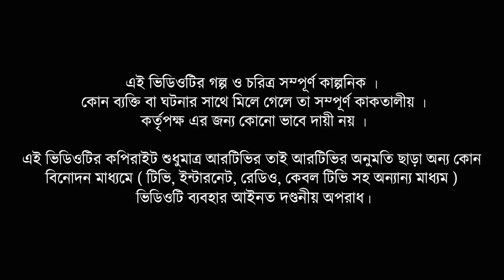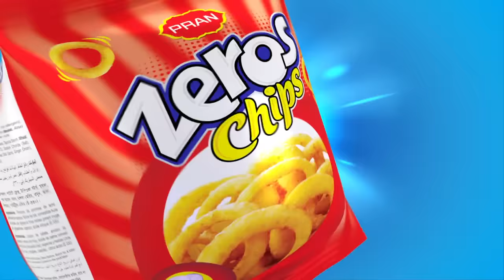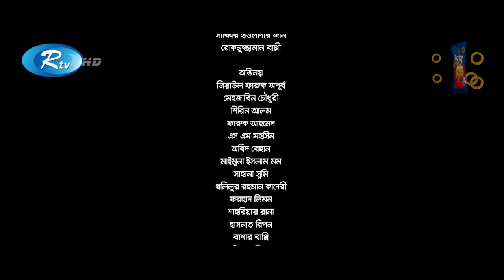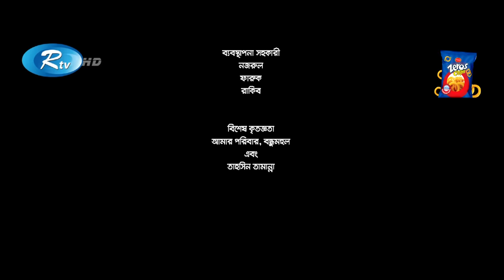Sharthopor (স্বার্থপর) | Ft. Apurba, Mehazabien | Mizanur Rahman Aryan | Eid Natok 2020 | Rtv Drama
Drama : Sharthopor (স্বার্থপর)
Cast: Apurba, Mehazabien
Script:  Mizanur Rahman Aryan
Director: Mizanur Rahman Aryan